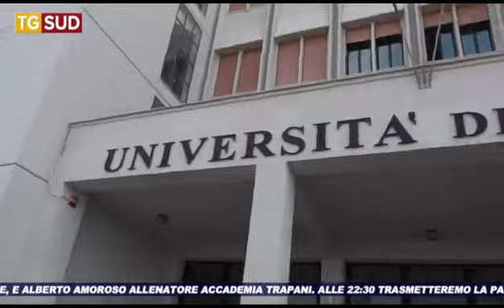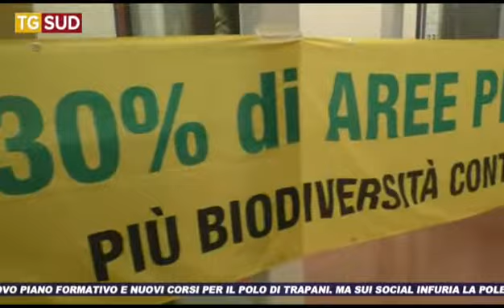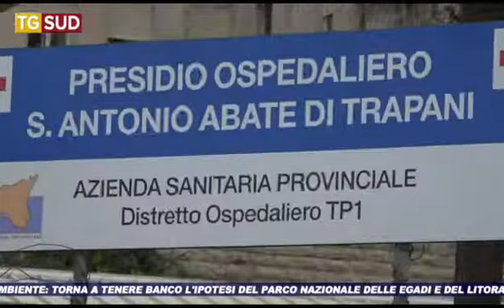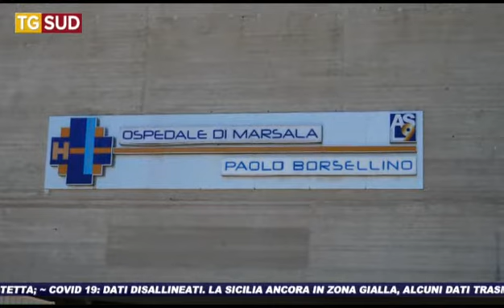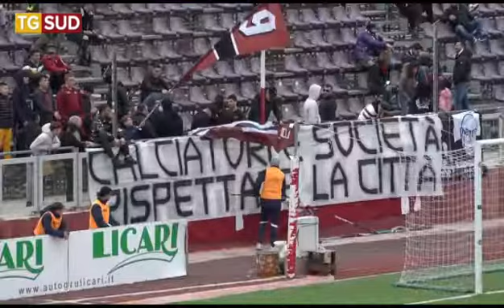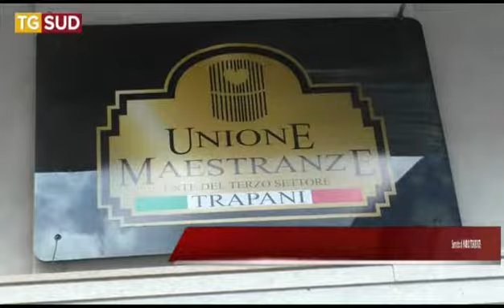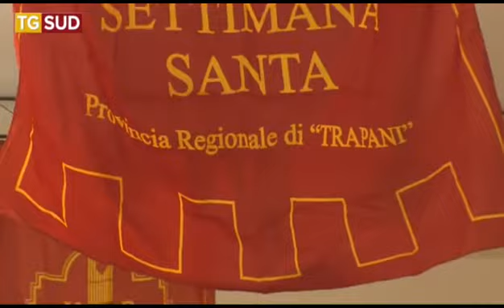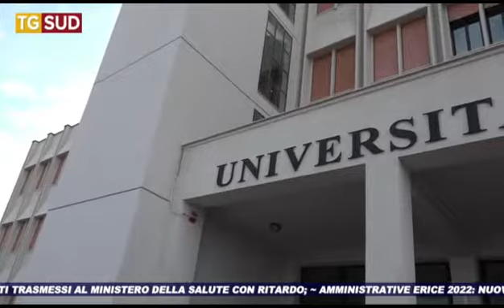TG SUD 07 03 2022